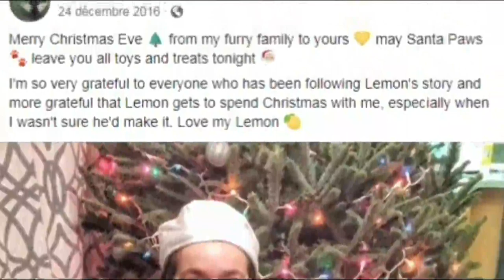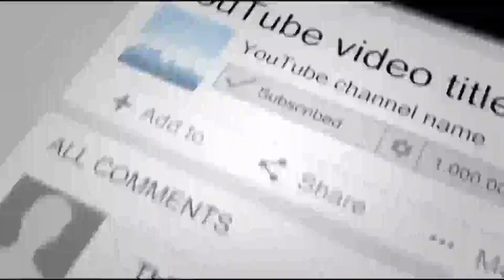This Blind Kitten Finally Found A Furever Home – And Now She’s Best Friends With A Rescue Dog